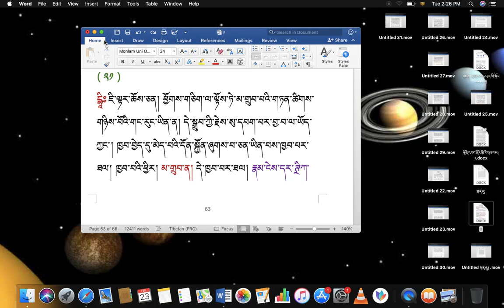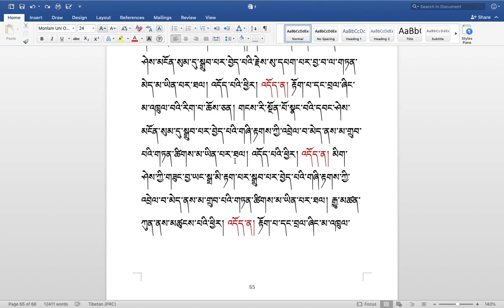རིགས་ལམ་སློབ་ཁྲིད། 303 རྟགས་གསལ། ( ༨༦ ) DIALECTIC